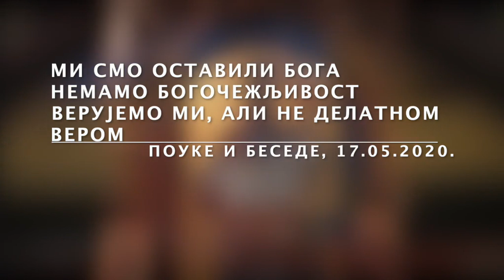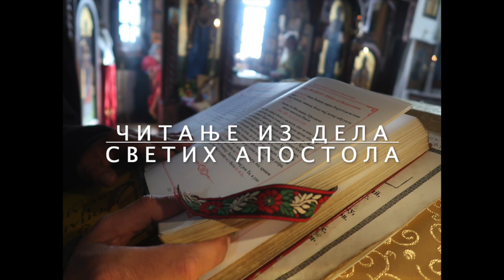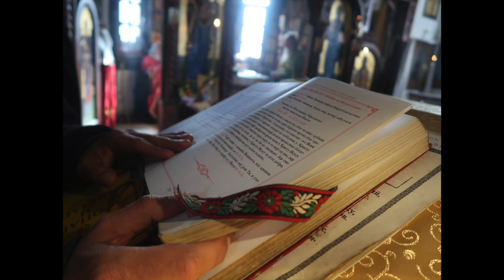2020-05-17 беседе и поуке - Литургија - МИ СМО ОСТАВИЛИ БОГА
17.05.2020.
беседе и поуке - Литургија -
МИ СМО ОСТАВИЛИ БОГА
ВЕРУЈЕМО МИ, АЛИ НЕ ДЕЛАТНОМ ВЕРОМ
НЕМАМО БОГОЧЕЖЊИВОСТ

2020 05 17 besede i pouke Liturgija MI SMO OSTAVILI BOGA rf21p720fps25